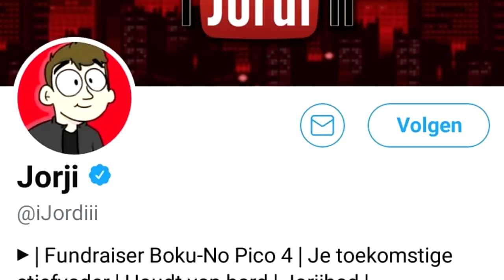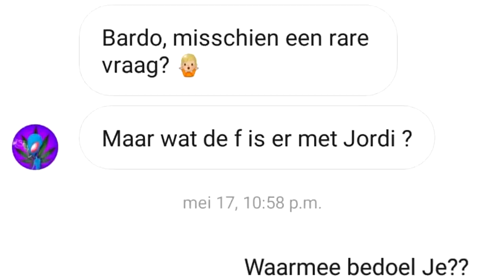Jordi confronteren met ruzie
Na 3 jaar ruzie, geen BanjoTown besloot ik mijn oude beste youtube-vriend op te zoeken; iJordiii. Zodat we eindelijk kunnen pratne over alles wat we eerder nooit deden..

VERRASSINGSLINK VOOR VANDAAG -

Het aller aller aller eerste kanaal ooit, nog voor het internet bestond, was BanjoMovies. Een project gestart door de charismatische, knappe en bescheiden Bardo Ellens in 2006. Hij doopte zich tot leider van het zooitje ongeregeld wat zich omtoverde tot BanjoMovies. Naast wereldvrede is Banjomovies ook verantwoordelijk voor een handje vol TV programma's, een best seller boek, 10 Dont's, 50 smoesjes, meerdere korte films en nog eens aardig wat gehoor schade, na het uitbrengen van de verse 50 song.
... Deze tekst is geen propaganda